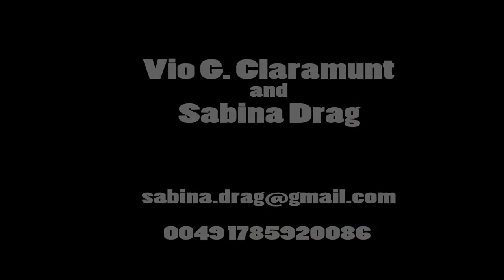Tor 24 Weihnachts -Gaukler- Adventskalender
Ausschnitt show The Chickens. bei Vio und Sabina.
Was zum Lachen, Staunen und Nachahmen.